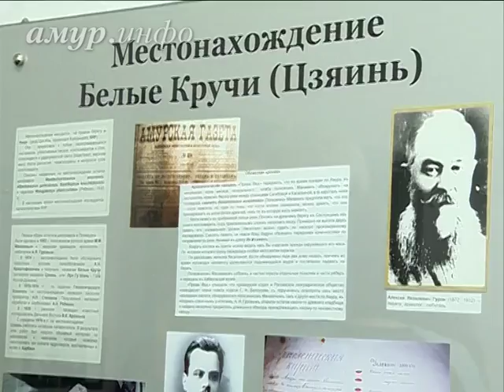Андрею Фурсенко в Благовещенске подарили позвонок ...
По словам директора института геологии и природопользования, цены такому подарку нет Ссылка на сайт / Видео предоставлено ТК "Альфа канал"